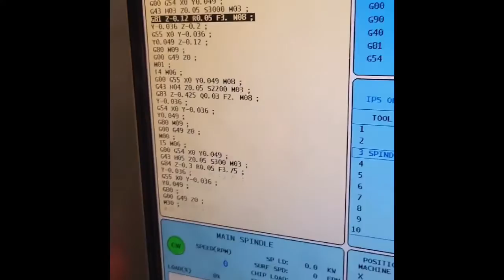2008 Haas SUPER MINI MILL 2 #8463